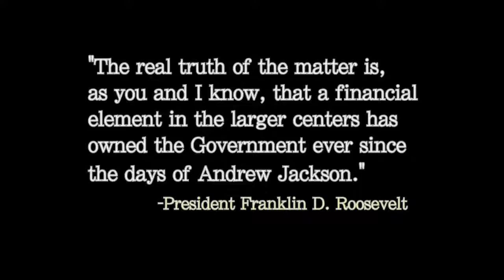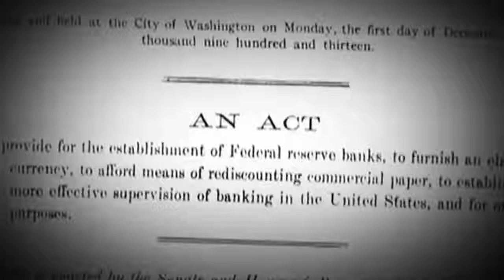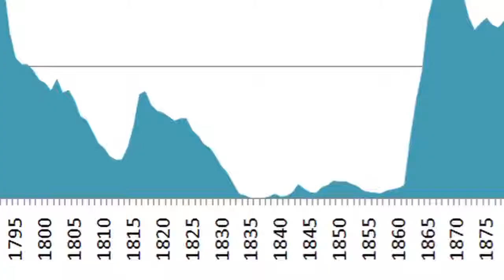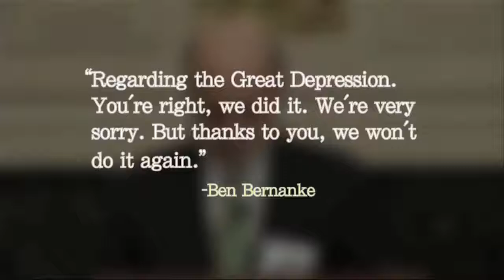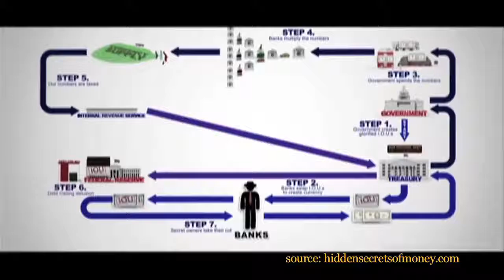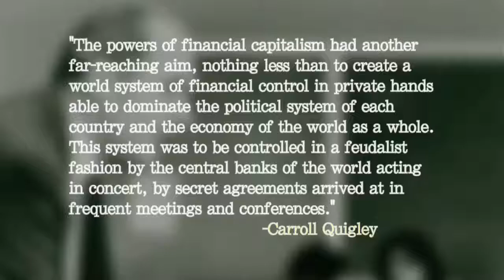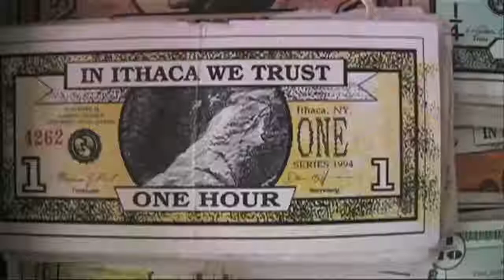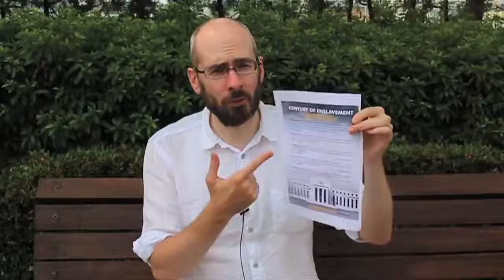Century of Enslavement The History of The Federal Reserve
What is the Federal Reserve system? How did it come into existence? Is it part of the federal government? How does it create money? Why is the public kept in the dark about these important matters? In this feature-length documentary film, The Corbett Report explores these important question and pulls back the curtain on America's central bank.